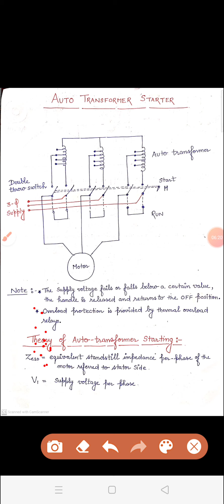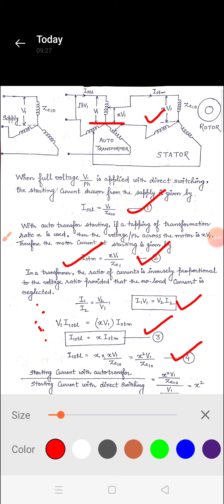Auto transformer starter